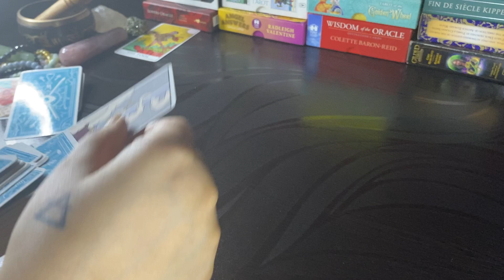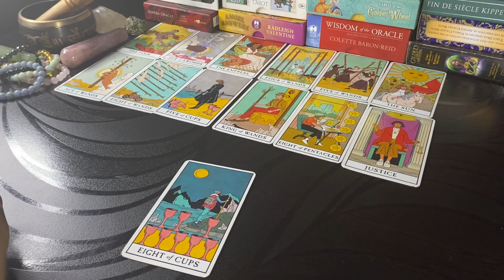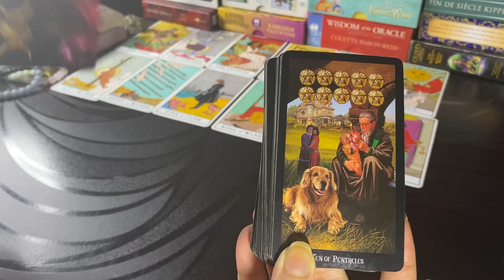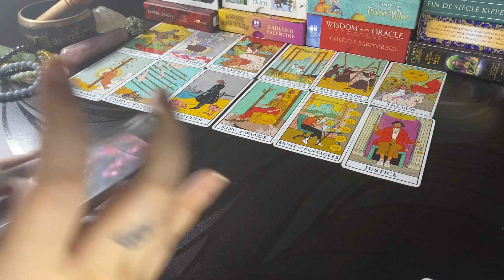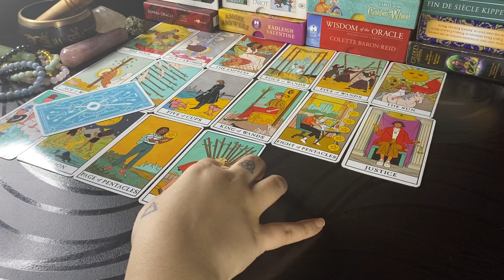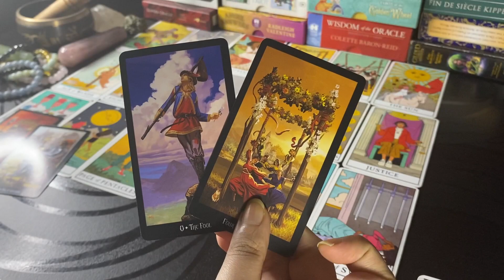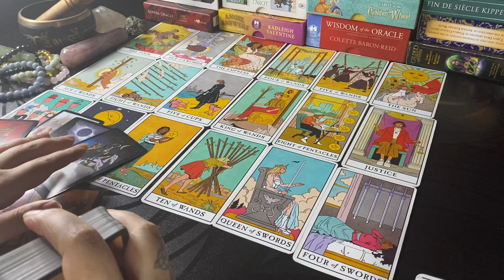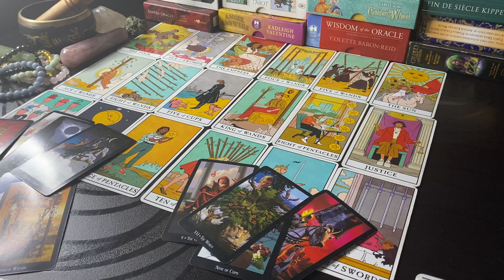LEO THE ONE YOU WERE HOPING TO END UP WITH THIS IS THEIR HARSH TRUTH!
My name is Debbie and I am an intuitive tarot reader.